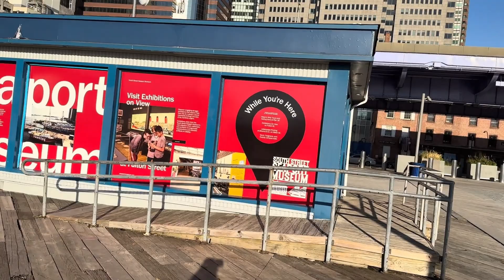Walking through the City: Discovering Downtown New York City